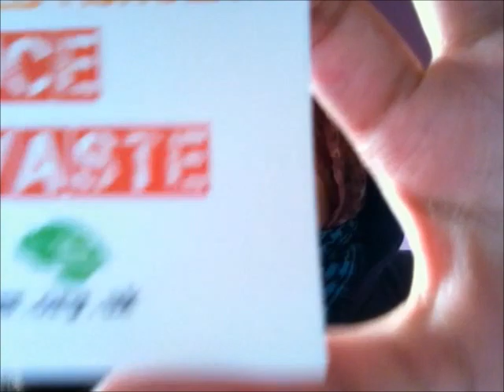You Son of a Lee, Niam!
zoo wee mama.